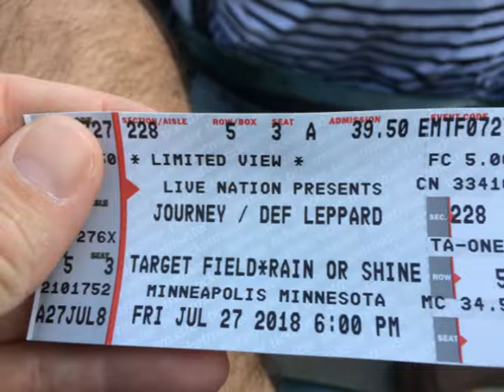Journey Def Leppard Cheap Trick 20180727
Just a few short clips showing this concert.